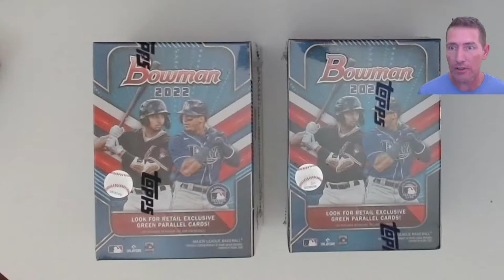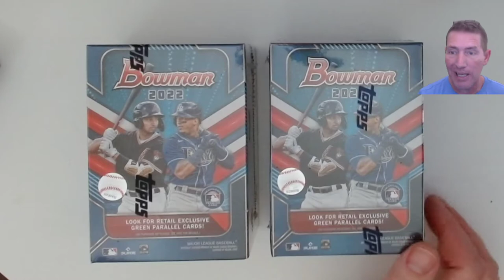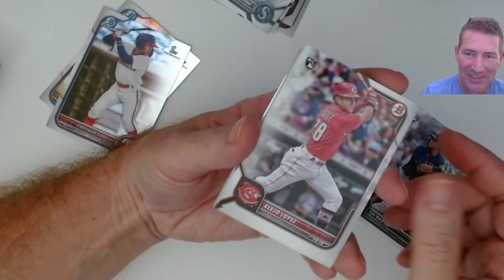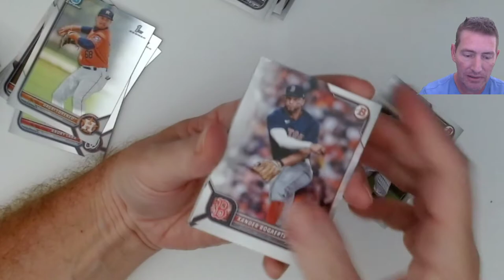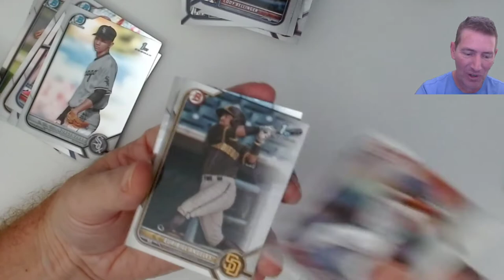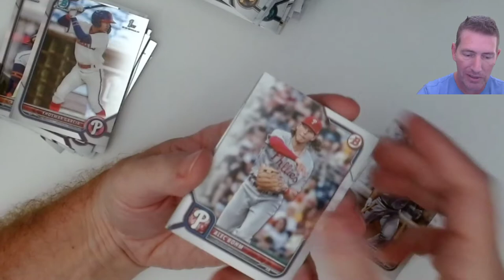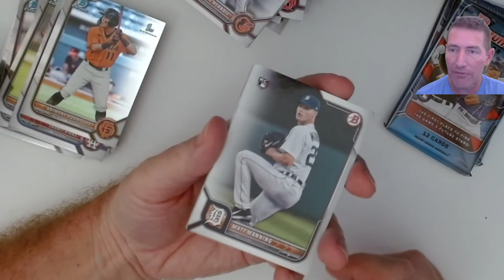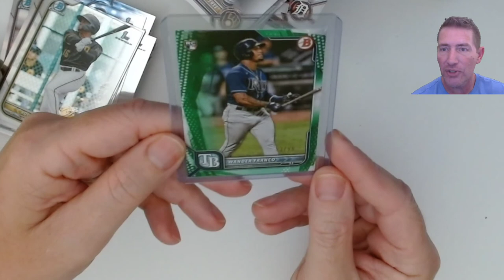Cracking! My Best 2022 Bowman Blaster Pull So Far This Year, I finally got one!